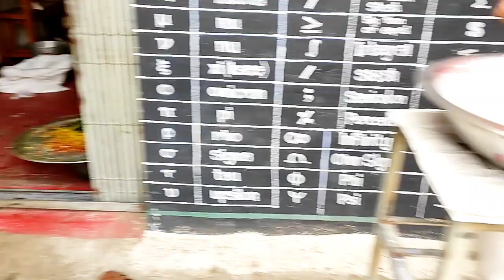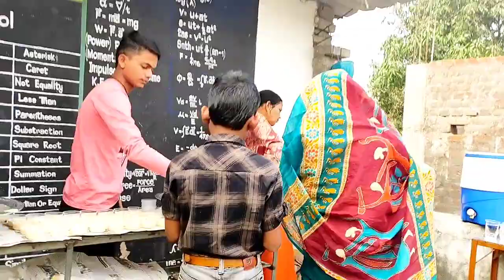Odia Vlog | କୁଆଡେ ଯାଇଥିଲି,କାହାର ଶ୍ରାଦ୍ଧ ହେଉଛି ଦେଖନ୍ତୁ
Odia vlog
ନମସ୍କାର, ମୁଁ ଗାୟତ୍ରୀ ମିଶ୍ର ମୋର ପରିବାର ସହିତ ସ୍ୱାଗତ କରୁଛି ଆମର youtube channel କୁ।
ଆଶା କରୁଛି ଆପଣମାନଙ୍କୁ ମୋର ଭିଡ଼ିଓ ଭଲ ଲାଗିବ।
ଧନ୍ୟବାଦ.